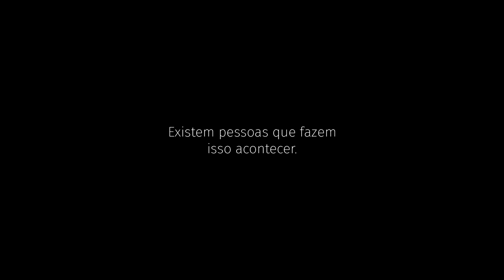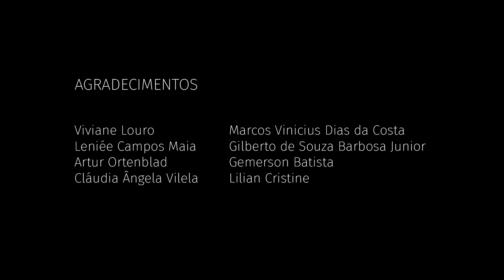PACIENTES | O poder da música na saúde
PACIENTES aborda uma intervenção feita no Hospital das Clínicas da Universidade Federal de Pernambuco em um contexto maior de intervenções que vêm sendo realizadas no Projeto Mais. O documentário aborda o ponto de vista de profissionais da neurociência, medicina, enfermagem e estudantes de música, acerca dos benefícios que a música pode trazer para os pacientes.

Ficha Técnica:

Idealização e direção: Gabriel H.Lins
Edição e Filmografia: Phil Lago
Pós Produção: Artur Tavares
Apoio fotográfico: Márcio Teixeira

Participação de:

VIVIANE LOURO
LENIÉE CAMPOS MAIA
ARTUR ORTENBLAD
CLÁUDIA ÂNGELA VILELA
MARCOS VINICIUS DIAS DA COSTA
GILBERTO DE SOUZA BARBOSA JUNIOR
GEMERSON BATISTA
LILIAN CRISTINE
ALESSON LUCAS
ALEXANDERSON MARCONNI
ALEXANDRE PEREIRA
AQUILA INACIO
DERIVALDO DE SANTANA
DIEGO DE ALBUQUERQUE
DIMISON CESAR
EDONIAS FERREIRA
ELEXSANDRO DE SOUZA
ELIZEU MONTEIRO
ELTON CARLO
ESDRAS JOAO DA SILVA
ESMERALDO FRANCISCO
FELIPE WERNECK
FERNANDO MOURA
JULIO CESAR CAVALCANTI
LUCIO SOCRATES
MAGDIEL LUCAS
MARCOS MIGUE
PRISCILA MARIA
RODOLFO FILIPE COSTA
SEALTIEL SERGIO
THARCISIO RODRIGUES
WELLINGTON FRANCISCO